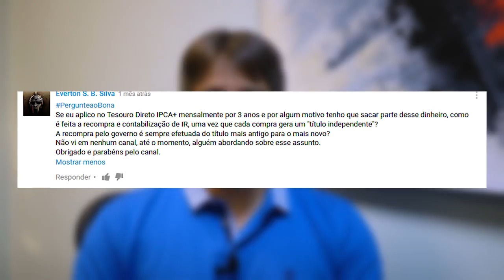PergunteaoBona - IR em compras do tesouro com datas diferentes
« CONTEÚDO »

Olá, tudo bem você? Preparado para mais um salto na sua carreira de investidor? Então vamos juntos!
Se por acaso você ainda não me conhece, sou o André Bona do Blog de Valor em mais um vídeo, no meu canal, sobre finanças e investimentos para você!

Hoje é dia do quadro “Pergunte ao Bona”. Nesse quadro, que vai ao ar sempre aos sábados, eu respondo as dúvidas que vocês colocam nas minhas mídias sociais. É importante sempre colocar a hashtag PergunteaoBona, porque eu faço o filtro das perguntas por ela para ver as perguntas e escolher algumas delas. Então coloque sua dúvida sempre com a hashtag, porque aí, pode ser que eu a selecione para responder ok?

Antes de começar o vídeo de hoje, quero lembrar você de se inscrever no meu canal e também marcar o sininho que tem aqui abaixo para receber as notificações a cada novo vídeo que eu publicar, ok? Isso é uma forma de você me dizer que gosta dos meus conteúdos, mas principalmente um meio para você se manter atualizado. Se inscrevendo você vai ficar mais ligado e antenado no mercado financeiro, e vai aumentar radicalmente suas chances de sucesso!

Vamos à pergunta de hoje, que é do Everton S. B. Silva

Se eu aplico no tesouro direto IPCA+ mensalmente por 3 anos e por algum motivo tenho que sacar parte desse dinheiro, como é feita a recompra e a contabilização de IR, uma vez que cada compra gera um “título independente”?
A recompra pelo governo é sempre efetuada do título mais antigo para o mais novo?
Não vi em nenhum canal, até o momento, alguém abordando sobre esse assunto.
Obrigado e parabéns pelo canal
Esse foi o nosso quadro Pergunte ao Bona! Se você quiser que eu responda sua dúvida, coloque ela aqui na área de comentários que eu sempre vou olhar todas e selecionar algumas pra responder em vídeo. Coloque sempre a hashtag porque é por ela que eu filtro as mensagens, ok?
Lembre-se de se inscrever aqui no canal, marcar o sininho para receber as notificações dos novos vídeos e entrar no blogdevalor.com.br para cadastrar seu e-mail e receber outras orientações sobre como melhorar investimentos, tranquilo?
Te desejo todo o sucesso!

« CONVITE »

Link do vídeo: